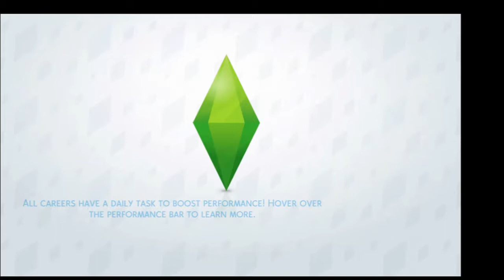The Sims 4 Street Living: EPIC FAIL